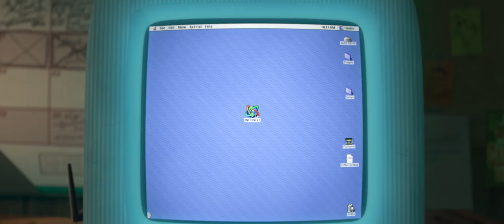Teaser trailer | Röjar-Ralf kraschar internet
Biopremiär 1 februari
I detta nya äventyr lämnar Ralf och Vanilja sin spelhall och beger sig in i den outforskade, vidsträckta och spännande internetvärlden, som kanske eller kanske inte kommer överleva Ralfs röjande. Bråkstaken Ralf och hans kompis Vanilja von Sockertopp, båda två från videospelsvärlden, sätter allt på spel när de ger sig ut på ”world-wide-webben” för att leta reservdelar till Vaniljas videospel, Sockerkick. De visar sig vara svårare än de tror och tillsammans måste de ta hjälp av internets invånare för att hitta det de letar efter.